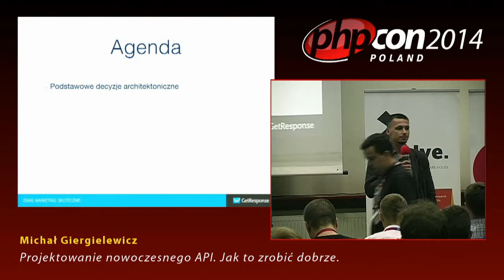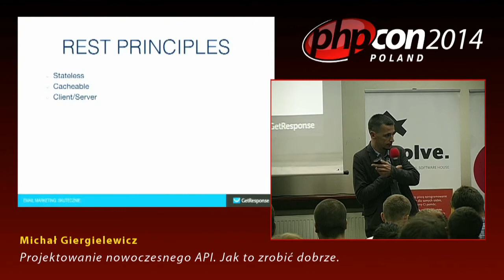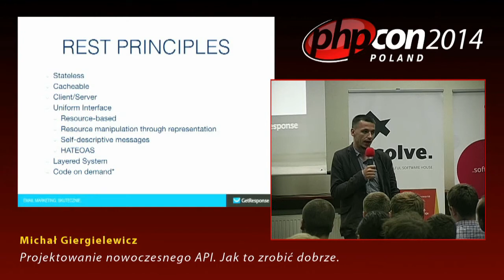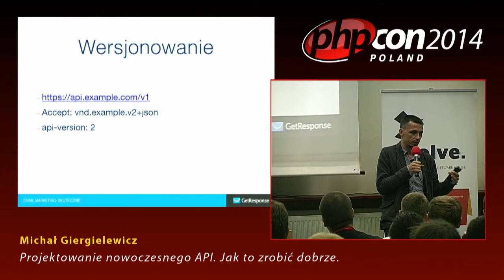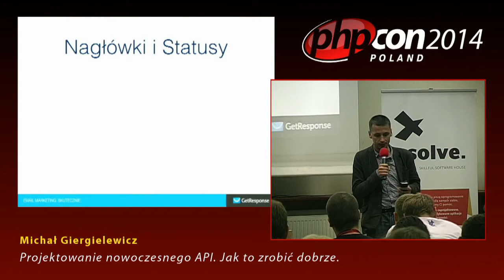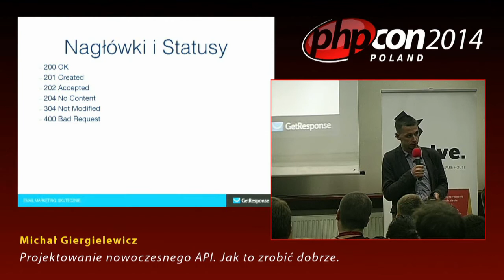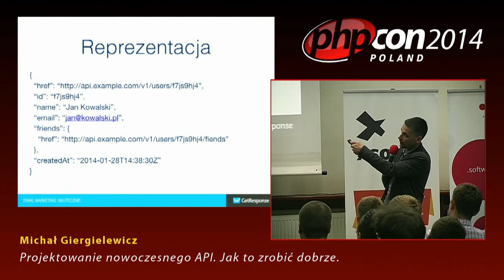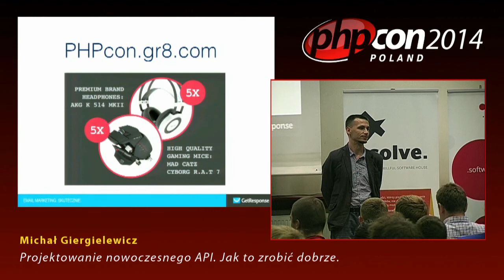Michał Giergielewicz: Projektowanie nowoczesnego API. Jak zrobić to dobrze.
W dzisiejszych czasach, API stało się obowiązkowym punktem na liście funkcjonalności nowoczesnych produktów. Niestety brak jednorodnego, uznanego standardu powoduje różny poziom jakościowy dostępnych API, na czym cierpimy my - developerzy, jako że to my jesteśmy de facto klientami takich API. Jak zatem zaprojektować dobre, czytelne i nowoczesne API? Przy braku oficjalnych standardów najlepszym podejściem wydaje się czerpanie z doświadczeń tych, którym się to udało. Podpierając się nieoficjalnymi standardami i dobrym przykładem najlepszych API na rynku, pokażę wam jak zaprojektować nowoczesne API.